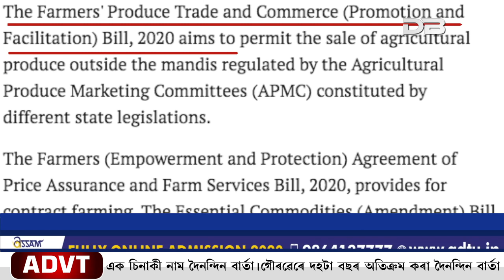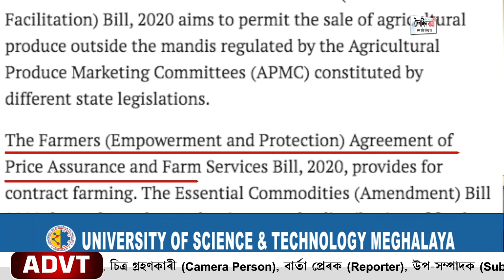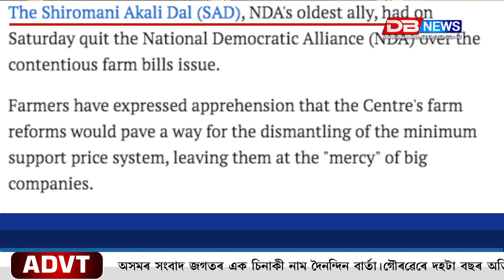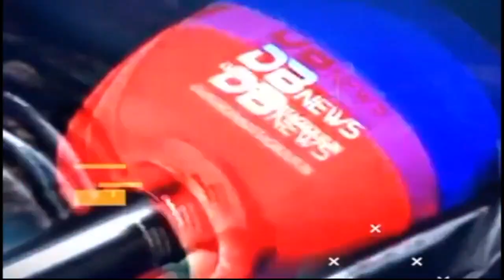FARMERS BILL. WHAT WILL BE THE FUTURE OF THE FARMERS OF INDIA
ৰাষ্ট্ৰপতিয়ে স্বাক্ষৰ কৰিলে তিনিখনকৈ কৃষি বিধেয়কত। এতিয়া দেশৰ কৃষকৰ অৱস্থা হব কি।